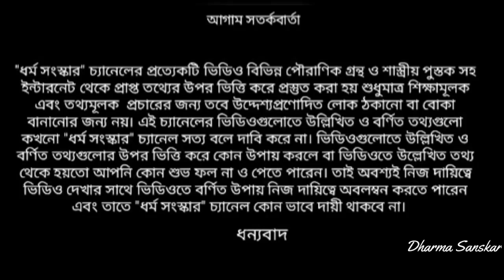7 ঘোড়ার ছবি ঘরে রাখলে কি হয় | সাতটি ঘোড়ার ছবি লাগানোর নিয়ম | where to keep 7 white horse picture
7whitehorsepicture ঘোড়ারছবিকোনরুমেরাখাযায় সাতটিঘোড়ারছবিলাগানোরনিয়ম ta niye ai video tey alochona kora hoyechhey. Thankyou for watching the video.